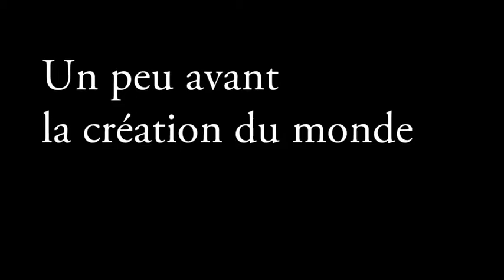La chronique nécessaire de Monsieur Paul (1) - Mehis Heinsaar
d'après "Les chroniques de Monsieur Paul" de Mehis Heinsaar, traduites par Antoine Chalvin et parues chez Kantoken le 16 janvier 2016.

Extraits musicaux : Arthur H "La chanson de Satie" - Iannis Xenakis "Nomos Alpha" - Helena Noguerra "Monsieur Paul"
Tableau : Georges Meurant